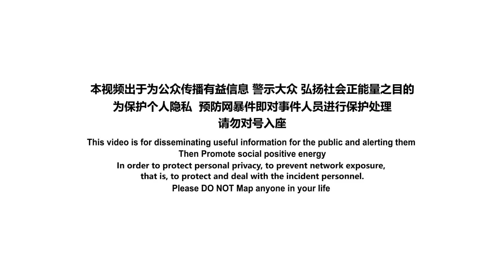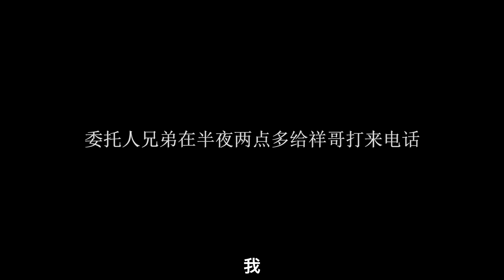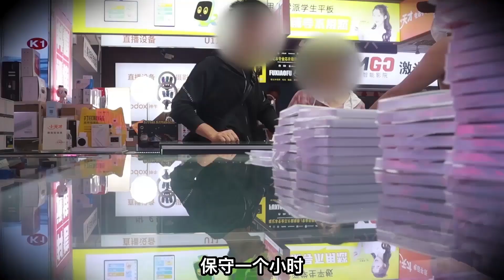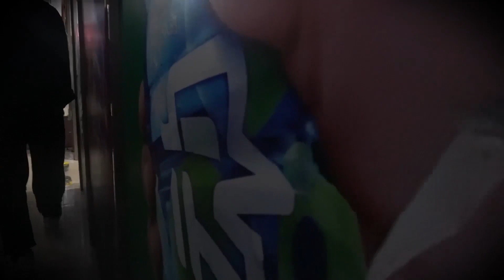【⚠️蛊惑帮⚠️】男子網戀！女孩家教嚴格派姑媽居住男孩家中！這一住，出事了！不止錢受罪,人還很崩潰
感谢您的订阅和支持

【蠱惑幫】
有趣有料有内涵有整蛊, 有最有态度的原创视频!